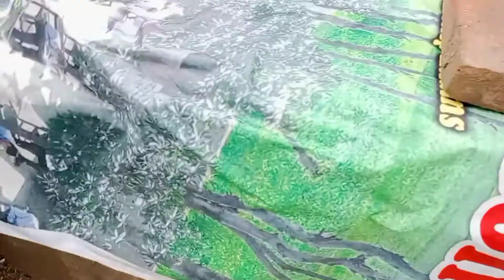important massage 😉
zainulbadin